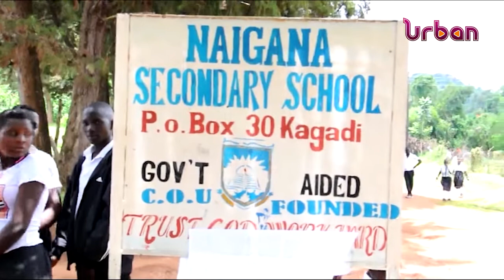Bunyoro Kitara diocese joins old students to revamp Naigana ss